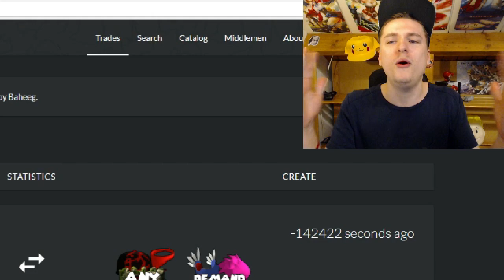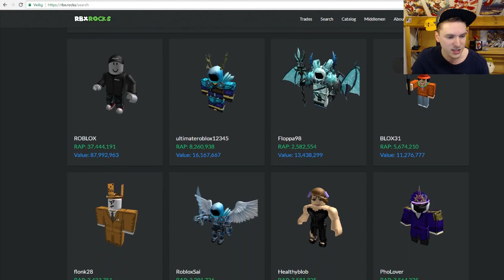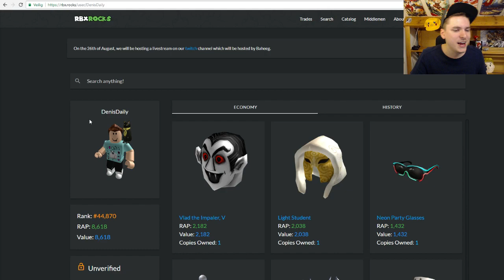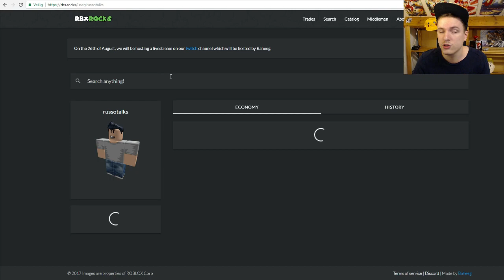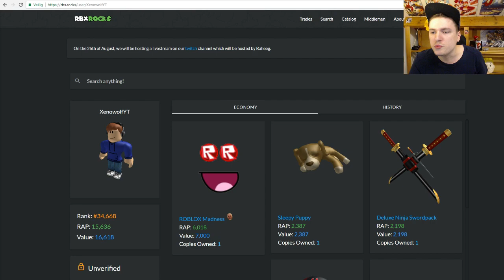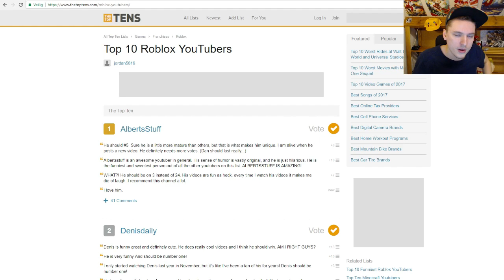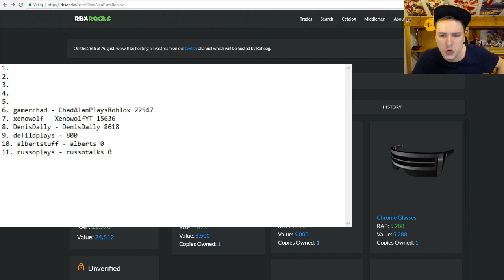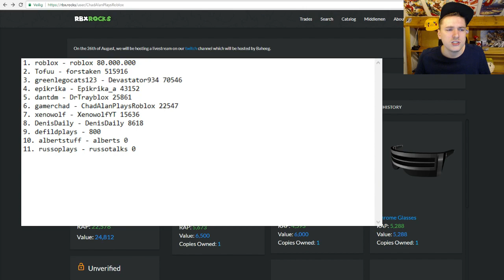The TOP 10 RICHEST ROBLOX PLAYERS and YOUTUBERS! (DanTDM , Tofuu, DenisDaily, RussoPlays, and More)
The TOP 10 RICHEST ROBLOX PLAYERS and YOUTUBERS!

» Hey guys! It is Defild here and welcome to Roblox top 10's!

~Defild